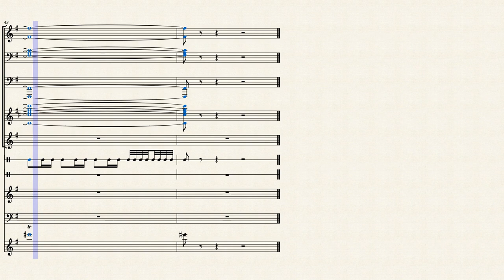Funky Admiral by Jimantha Jones, 2002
Jaunty tune inspired by the middle "posthorn galop" section of Shostakovich's Eighth Symphony, Movement III: